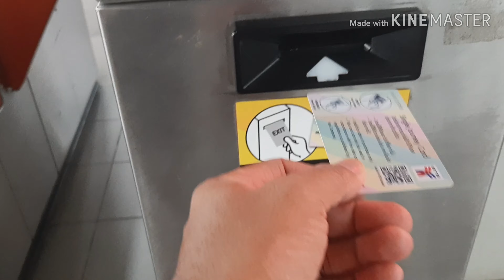Beautiful place in siam station Bangkok // must watch